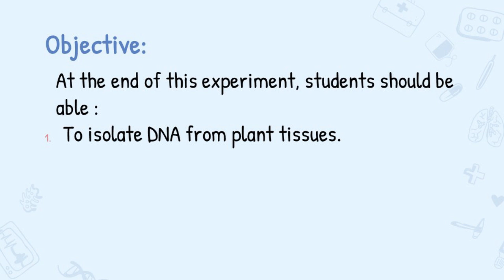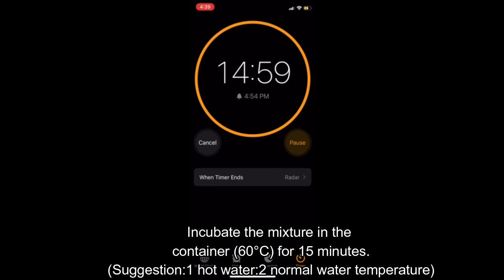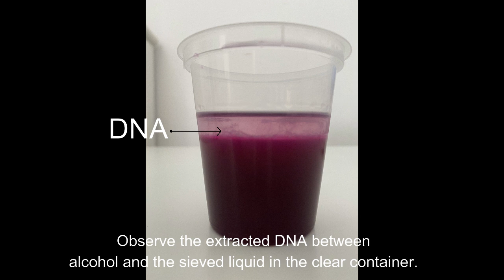EXPERIMENT 6: ISOLATING OF DNA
Home experiment for Isolation of DNA, using dragon fruit as the specimen. The DNA layer can be found in between the alcohol and sieved liquid. Hope you enjoy!